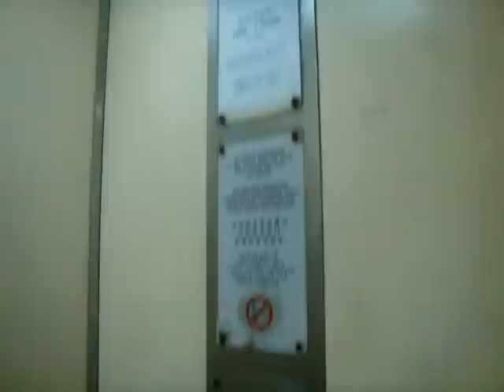Blk 20 Geylang Lor 3 Residental HDB, Singapore - Fuji(tec) Fujipet Elevator フジテック フジペット エレベーター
Elevators like this are fast disappearing from Singapore, as they are upgraded from the LUP. This elevator probably comes from the 70s, as part of B and C. (A and D however underwent refurbishment by Fujitec in the 90s, receiving the standard blue design).

The elevator is so old, that its builder plate was labelled with Fuji, with the bell-looking logo and original fixtures. Usually, blocks with really old elevators that don't get upgraded is an unwritten sign that it is likely to be earmarked for SERS (en-bloc/redevelopment) in the near future.

Technical specifications :
Floors served : 1, 6, 10, 14
Capacity : 1200lbs/8 persons
Manufacturer : Fuji (now Fujitec) 富士輸送機工業 (フジテック)
Model: Fujipet (フジペット)
Year installed: 1974
History : Original